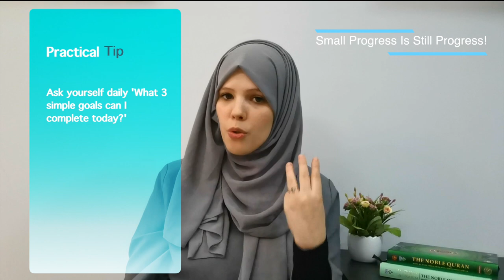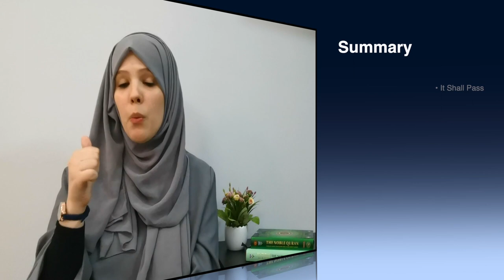How To Deal With Hard Times? (5 Quranic Ideas) | by Halimah Kurghali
Download The FREE 7 Habits of Hafith eBook to assist you in your memorization goals

Download The FREE: Buried In Plain Sight: 7 Ways You Didn't Know The Quran Was A Miracle

FOLLOW ME

ABOUT HALIMAH

Halimah Kurghali is a Quran Lifestyle Coach and the founder of Quran Rehab, where she helps Muslims to transform their lives through the revolution of their personal relationships with the Quran.

As a certified personal development trainer with a higher educational background in Islamic studies, Halimah offers unique courses and programs providing advanced strategies and skills from personal developmental analysis of the Quran to help people have more, do more, and be more!

Her training videos have been viewed more than 400,000 times and over 35,000 students have taken her online courses or video training series. The resulting success stories have led to her work being acknowledged internationally on various prestigious platforms like Islam Channel and Al-Jumuah Magazine. Halimah has utilized every opportunity she has had as a coach, trainer, public speaker, writer, and TV presenter over the last decade to achieve her dream of helping people unleash the very best of their potential through helping them transform their personal relationships with the ultimate source of positive transformation in existence; the Quran!

Halimah's renowned 4 steps 'Quran Blueprint' formula for developing a personal friendship with the Quran; where people truly connect, fall in love with and integrate the Quran into their lives, has sparked a much-needed Global Quran revival.